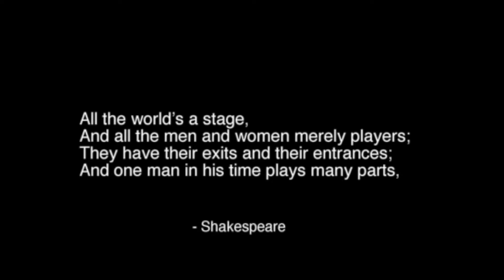Alameda High School - Class of 1970 - In Memoriam 08 20 2021